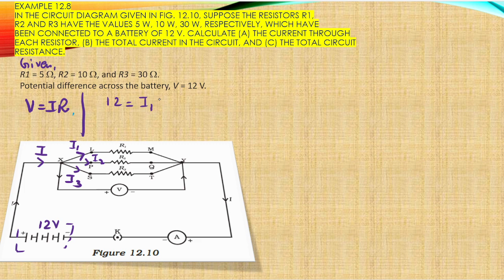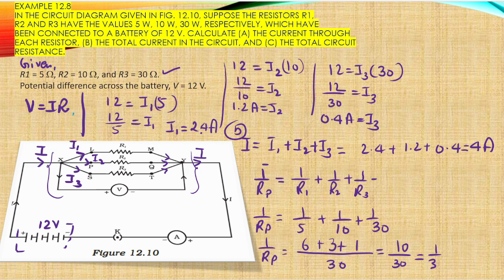Example 12.8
In the circuit diagram given in Fig. 12.10, suppose the resistors R1,R2 and R3 have the values 5 W, 10 W, 30 W, respectively, which havebeen connected to a battery of 12 V. Calculate (a) the current througheach resistor, (b) the total current in the circuit, and (c) the total circuitresistance.